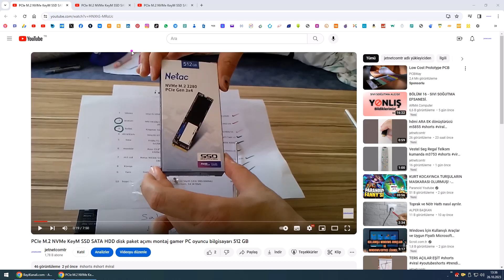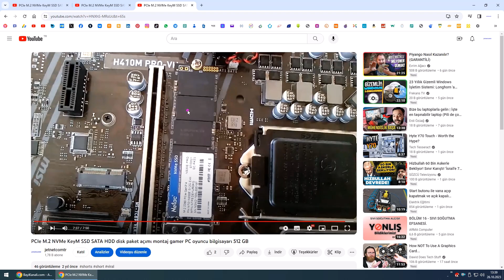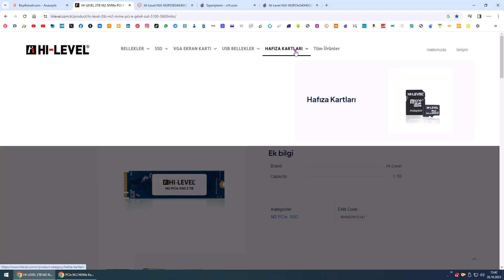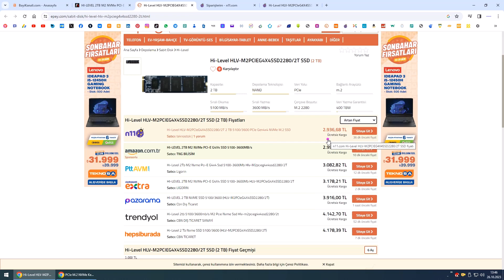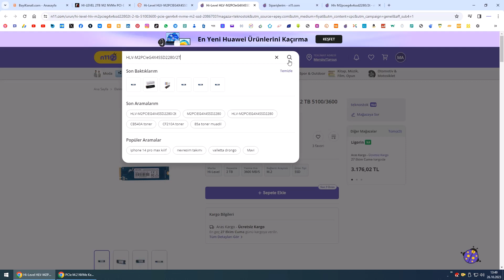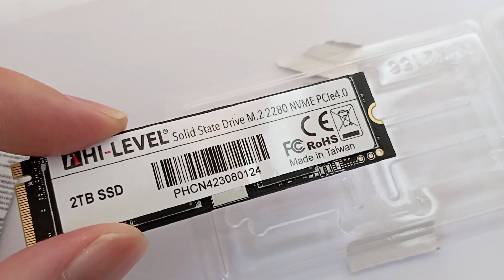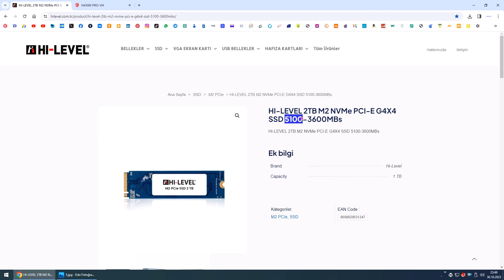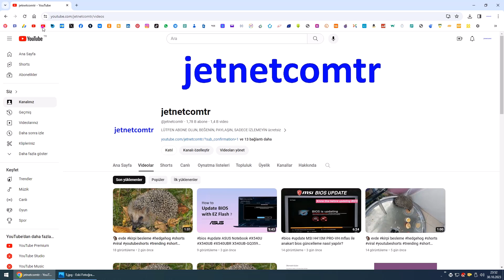512GB ▶ 2000GB yükseltme PCIe NVMe M.2 SSD SATA HDD upgrade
512GB Netac N930E PRO M.2 M Key NVMe 1.3  PCIe G4X4 SSD
NT01N930E-512G-E4X

 2TB HI-LEVEL M.2 M Key NVMe PCI-E G4X4 SSD
HLV-M2PCIeG4X4SSD2280/2T

Sizde yardım edebilirsiniz you can help too MEHMET AYDIN Finansbank TR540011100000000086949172